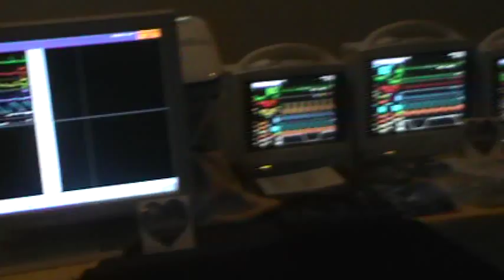Corte de la Cinta Simbolo de la entrega de equipo al Hoospital de Niños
Juntos todo es posible contamos con tu colaboracion 2012